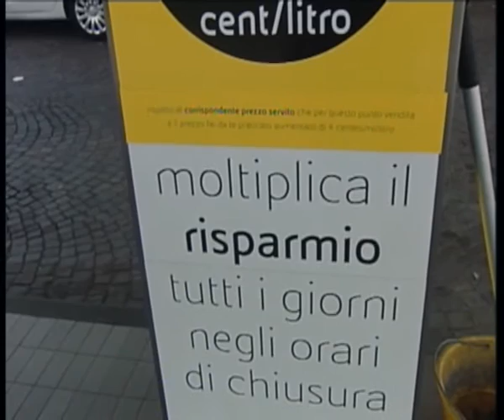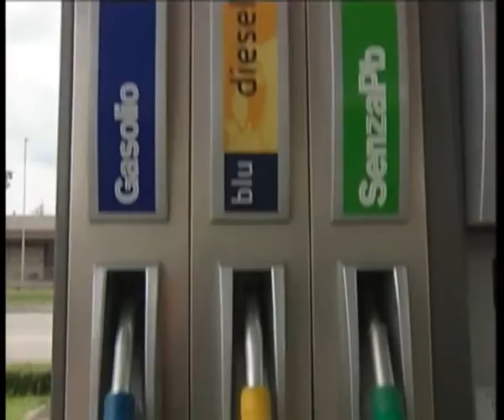CARA BENZINA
Sciopero dei benzinai revocato, ma il prezzo del caburante è alle stelle